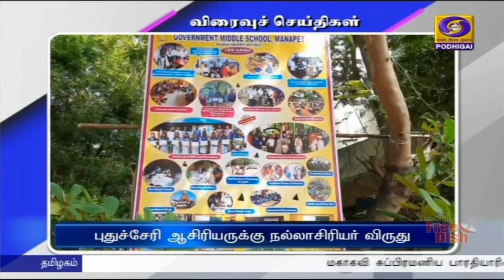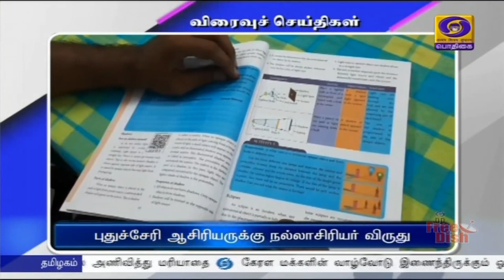பொதிகை பிற்பகல் 2.00 மணி விரைவுச் செய்திகள் [20.08.2021]